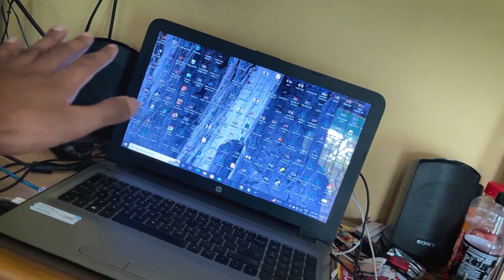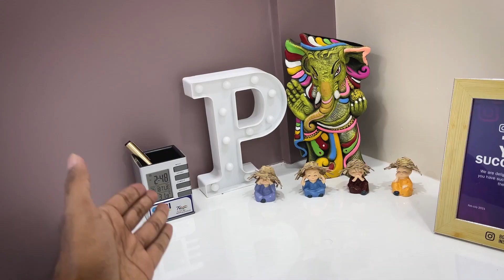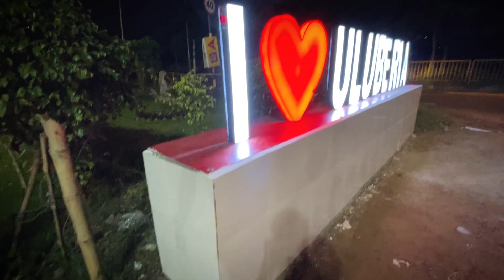আমার yt studio room এর জন্য সোফা দেখতে গেলাম